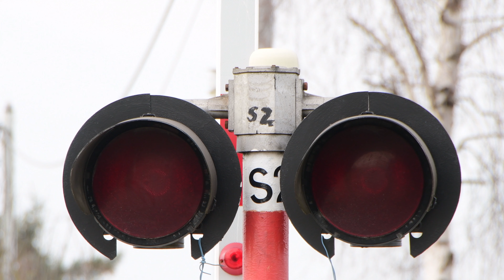[4K] Przejazd kolejowy (SSP) w Dopiewcu na ul. Kolejowej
Informacje o przejeździe:

Współrzędne geograficzne przejazdu: 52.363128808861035, 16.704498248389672
Przejazd kolejowy na Street View: -
Numer przejazdu: 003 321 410
Kategoria przejazdu: B
Typ automatyki: BUES 2000
Sygnalizatory: 2x SYG/RYB/SBP/01/01, 1x SYG/RYB/SBP/01/00
Rogatki: 2x HSM 10E
Sygnał akustyczny: 2x KBB-6
Rok montażu urządzeń: 1997
Momenty i pociągi w filmie:

0:00 Intro
0:10 Prezentacja przejazdu
0:57 EU44-003 | EIC 71006/EC47 | Berlin-Warszawa-Express

Data nagrania filmu: 2 marca 2024 r.